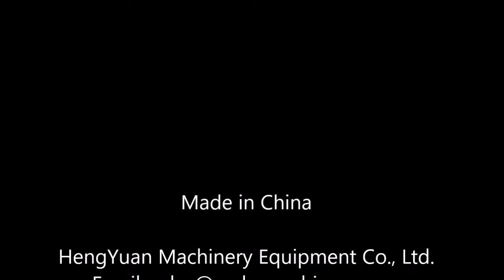Anti-corrosive toilet bowl cleaner bottle liquid filling MC bleach, javel bottling machinery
Automatic 500ml, 700g, 1 liter, 1.25 liter, 1.5 liters, 1.8liter,  one gallon, two gallons, 5liters HCL / Harpic / Bleach / Javel / Toilet Bowl Cleaner / Disinfectant/ Strong acid Liquid bottle filling machine line防腐灌装机 التبييض ملء آلة valgendi täitmise masin белина пълни машина wybielacz napełniania maszyny. blegemiddel maskine til fyldning bleiche füllmaschine отбеливатель наполнения машины l'eau de javel machine de remplissage - valkaisuainetta täyttää laite 표백제 충전 기계 Het vullen. bělidlo čerpací stroj înălbitor umple masina Máquina de enchimento de água sanitária 漂白剤の充填機 blekmedel fylla maskinen stroj za polnjenje, belilo ฟอกเครื่องบรรจุ Bleach de llenado de la maquina Λεύκανση μηχανή πλήρωσης fehérítő töltelék gép la macchina per il riempimento Máy tẩy trắng điền 漂白充填機

Technical Description
The automatic anti-corrosive filling machine is high-tech filling equipment controlled by microcomputer PLC programmable, equip with photo electricity transduction and pneumatic action. Contact liquid parts are used anticorrosive non-metallic material and with diving function, can effectively eliminate the bubbles. This machine mainly uses for the packing of chemical products, such as detergent, bleaching, sulphuric acid、84 disinfectant, gel water, strong acid liquid fertilizer, can suits for packing of all kinds of bottle shape and irregular bottle.

Number of filling heads: 4,6,8,12,16,20 filling heads optional
Operation interface: Touchscreen
Measuring method: By the time
Filling capacity: 50-1000ml or 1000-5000ml or 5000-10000ml or 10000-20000ml
Filling speed: 400-6000B/H
Filling error: ≤±1 %
Application bottle diameter: According to client’s sample bottle
Liquid inlet method: Liquid transducer automatic control
Automatic: No bottle no filling
Suitable liquid: Liquid with good mobility
Air pressure: 0.6—0.8MPA
Gas consumption volume: 500 liters/minute
Power supply: AC380V/220V, 50HZ, ≤1.5KW
Dimension: 2000×900×2300 mm
Weight: ≤600kg